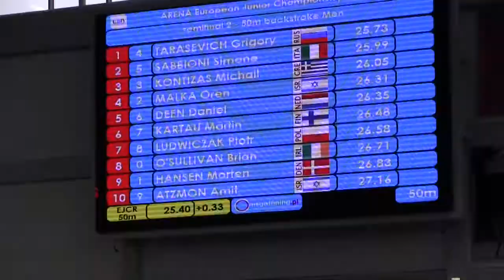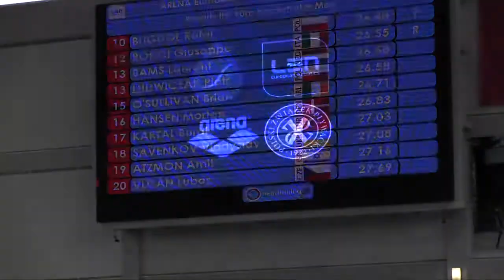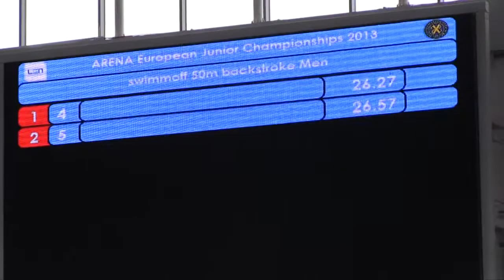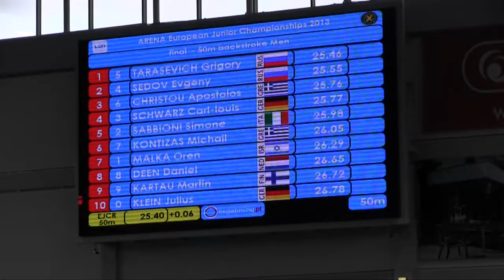Martin Kartau kahdesti nuorten SE-aikaan!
Nuorten EM-uinnit 2013 Poznan
Pojat 50 m SU välierät -- swimoff -- finaali -- haastattelu
Martin Kartau: 26,68 PB -- 26,48 NSE -- 26,27 NSE -- 26,72